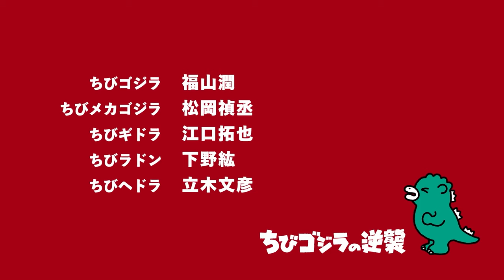Chibi Godzilla Raids Again // S1E12 - "The War at Low Tide"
On a mysterious island hidden from the world...

A trip to the beach reveals the remnants of terrible battles long past, and ChibiHedorah tells more harrowing tales of human folly...

Chibi Godzilla: Jun Fukuyama
Chibi Mechagodzilla: Yoshitsugu Matsuoka
Chibi Ghidorah: Takuya Eguchi
Chibi Rodan: Hiro Shimono
Chibi Hedorah: Fumihiko Tachiki

Directed by Taketo Shinkai
Written by Taketo Shinkai, Yuki Hirokawa
Character design by Chiharu Sakazaki
Key animation by Kakuji, Ari, Yuki Morita
Opening animation by Hironobu Sakai
Edited by Mahiro Oyama
Sound produced by Takuro Okada
Animation produced by Junichi Endo, Yuji Nikaido
Animation by Pie in the sky

Produced by Keiji Ota
Executive Producer: Kazutaka Yamanaka
Chief Producers: Atsushi Takahashi, Katsuhiro Takei
Producers: Masaya Saito, Go Miyazaki
Advertising Producer: Kosuke Doi
Godzilla Strategy Conference: Akito Takahashi, Tetsuya Yoshikawa
Music produced by Tateki Kobayashi

Ending theme: "Battle in Outer Space"
Composed by Akira Ifukube